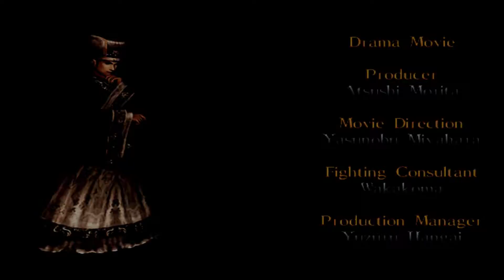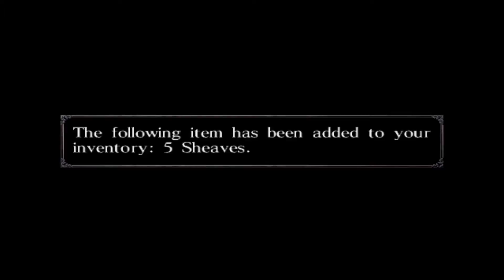Dynasty Tactics 2 Liu Bei Campaign 2- The End! (20)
Yay all done!! I am going to skip the 3rd Campaign and just show the final battle. It is another 3-4 hours of gameplay that is really just a rehash. Have a great one over there!